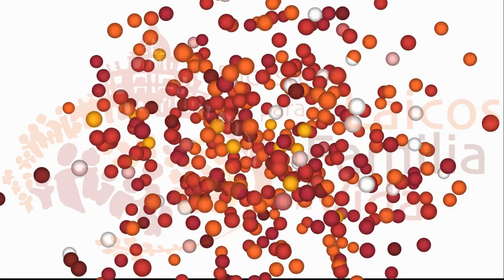Entrevista de Amonsignor Ulloa, arzobispo de Panamá